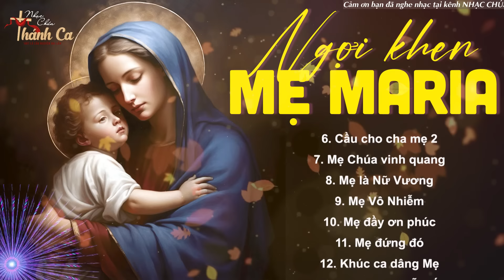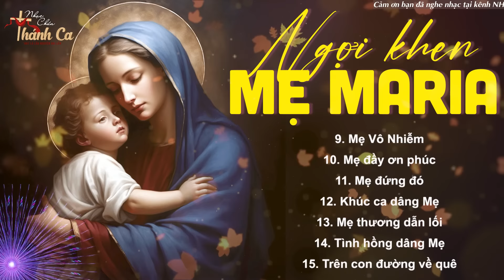Ngợi Khen Mẹ Maria - Nhạc Thánh Ca Chọn Lọc 2024 - Liên Khúc Thánh Ca Cầu Nguyện với Mẹ Maria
00:00:00 1. Ngợi khen Mẹ Maria (Năm xưa trên cây sồi)
00:04:30 2. Lạy Mẹ Fatima (Đền tạ trái tim Mẹ)
00:08:45 3. Dâng Mẹ
00:12:58 4. Mẹ Maria
00:17:23 5. Cung chúc Trinh Vương
00:21:38 6. Cầu cho cha mẹ 2
00:25:50 7. Mẹ Chúa vinh quang
00:30:00 8. Mẹ là Nữ Vương
00:34:18 9. Mẹ Vô Nhiễm (Đức Mẹ Vô Nhiễm Thai)
00:38:56 10. Mẹ đầy ơn phúc
00:43:24 11. Mẹ đứng đó
00:55:00 12. Khúc ca dâng Mẹ
00:59:57 13. Mẹ thương dẫn lối
01:04:58 14. Tình hồng dâng Mẹ
01:10:55 15. Trên con đường về quê